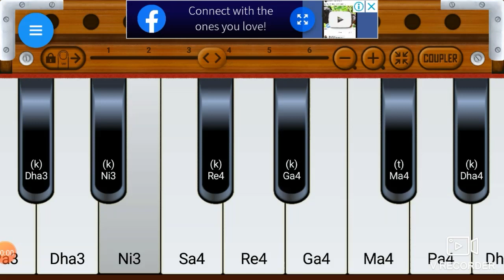January 5, 2022